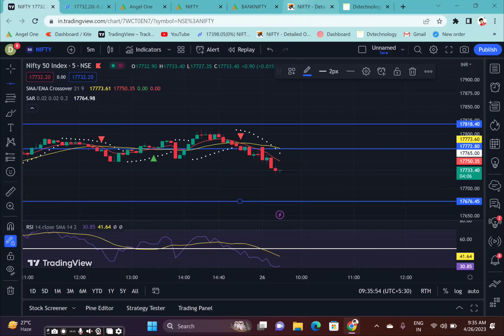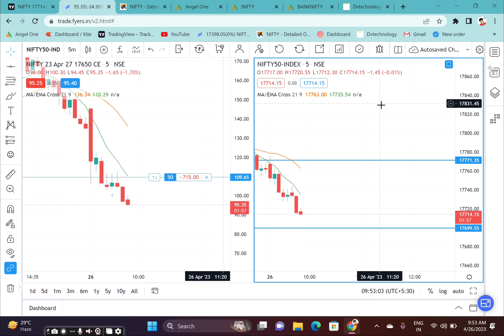Loss and recover with ltpcalculator